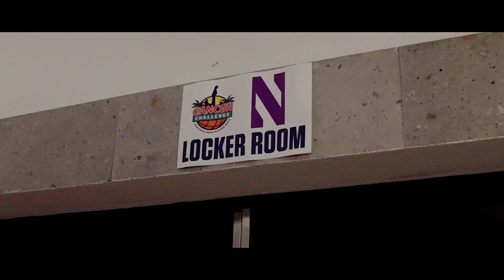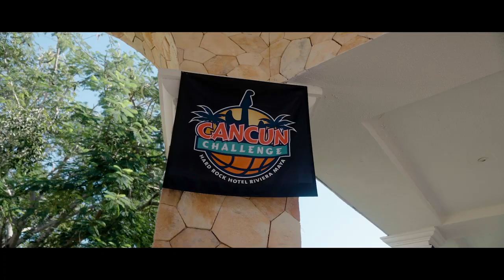The Cancun Challenge | The Foundation: Northwestern Men's Basketball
Go behind-the-scenes with Northwestern men's basketball for an all-access look at the 2022 Cancun Challenge.